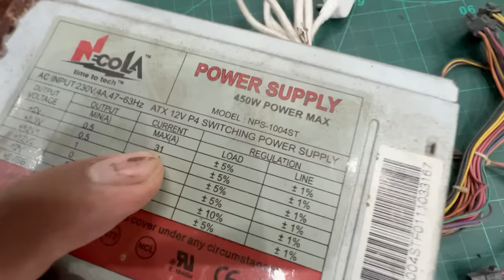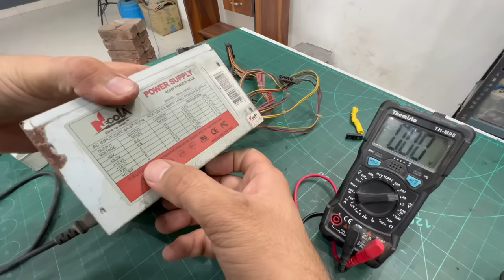Aaj To Kabadi Wale Bhaiya Ko Hi Loot Liya Only ₹50/- 🤑 Itni Khushi 😭